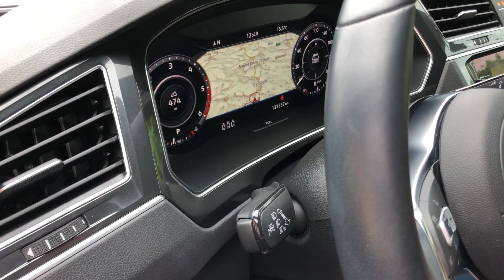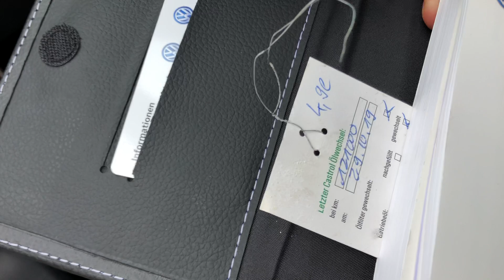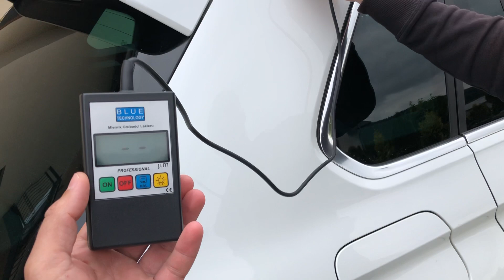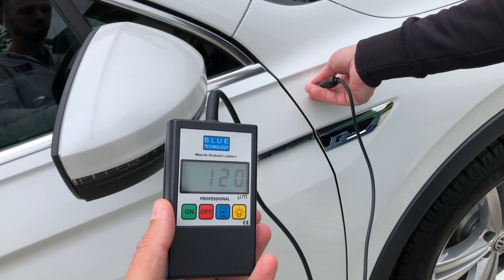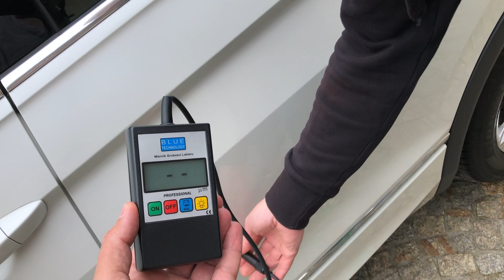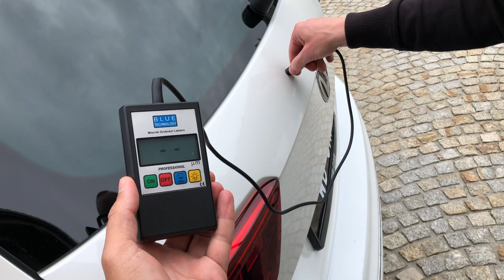Volkswagen Tiguan Highline 4Motion DSG BiTurbo 2xR-Line 240KM Webasto Skóra Pamięć foteli Dynaudio